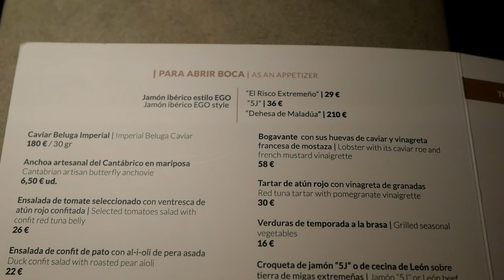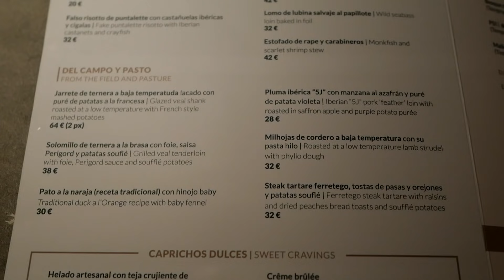IMPACTADO con este RESTAURANTE y su JAMÓN IBÉRICO ¡Como 8 Platos!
Comiendo en una Ferretería de 1888 convertida en Restaurante.. ¡Increíble local! 😱

He probado Jamón Ibérico preparado en directo por un Cortador de Jamón, Croquetas de Cecina, Croquetas de Jamón Ibérico, Torreznos de Soria, Pluma Ibérica, Tarta de Manzana, Creeme Brulee y Sopa de Chocolate Blanco.

Un total de 8 platos de los que te cuento que me ha gustado y que ha fallado de un Restaurante de moda en Madrid con mucho Cerdo Ibérico entre sus platos. ¡Descúbrelos probando comida conmigo!